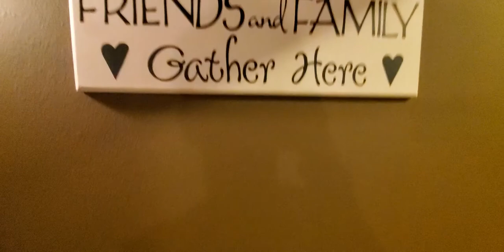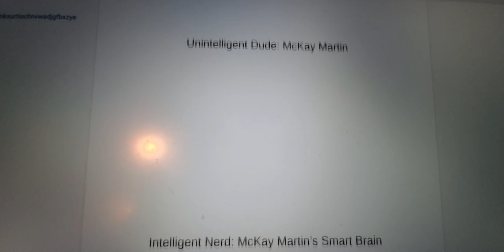Intelligence, It's What We Need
Like this video if this happened to you.